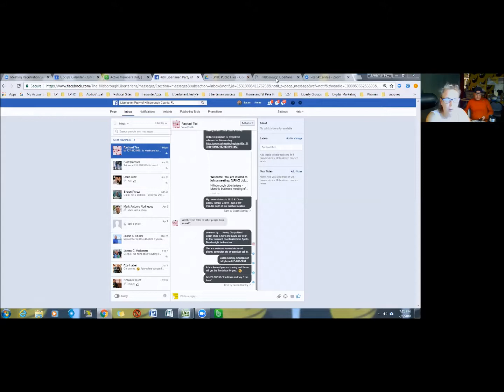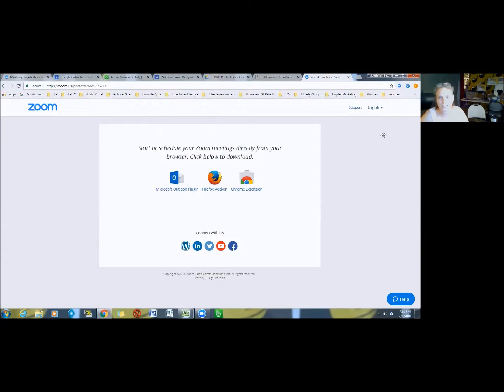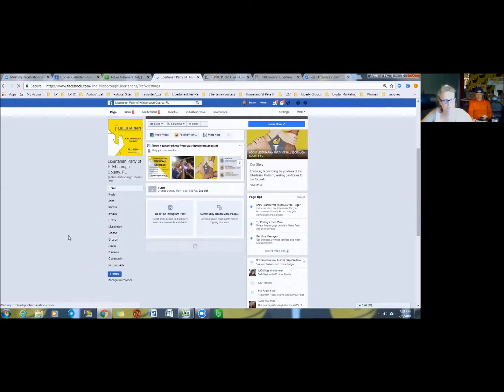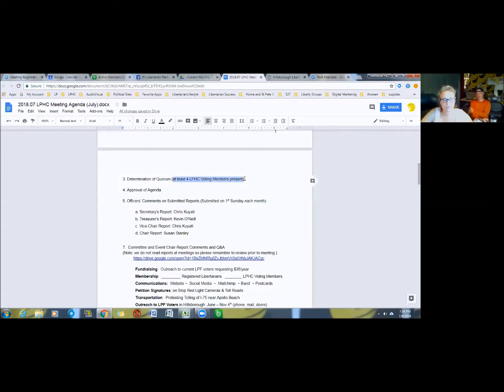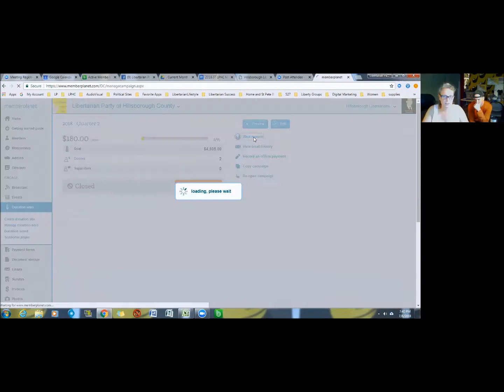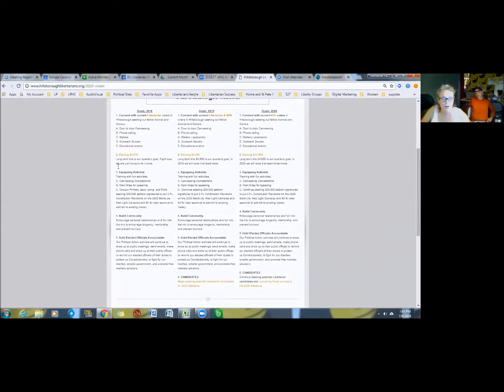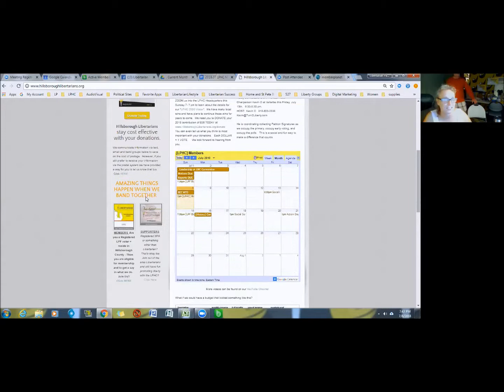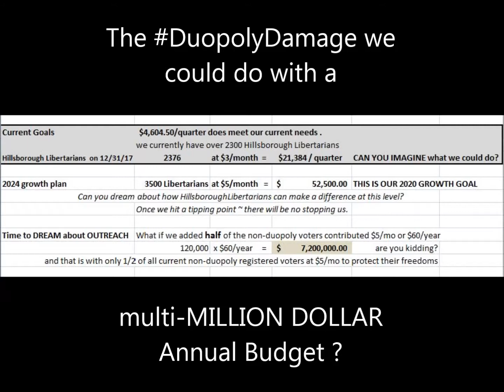2017.07 LPHC business Meeting